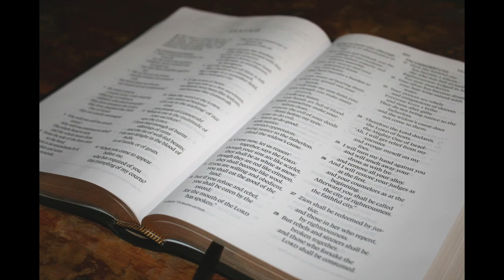6th Sunday of Easter